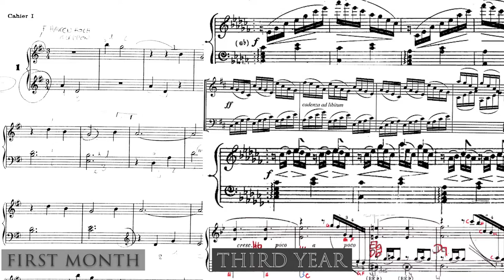[Update] Harp Progress Pt. II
it's time for an update on my harp progress. The last year was very difficult due to various things, but somehow I managed to improve.
I hope you enjoy the video and use your arms more intelligently than I do when practising!

Background track (Intro+Outro): Nocturne by Alphonse Hasselmans - played by Lisa Tannebaum.

0:00 Intro
02:01 How To: Tendinitis
08:15 After Break